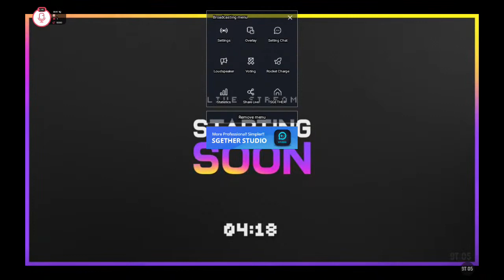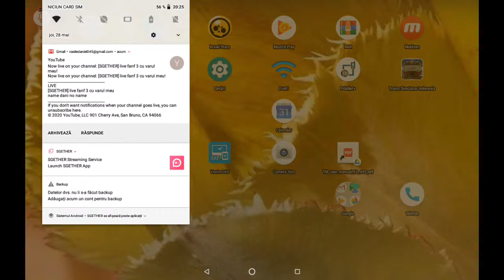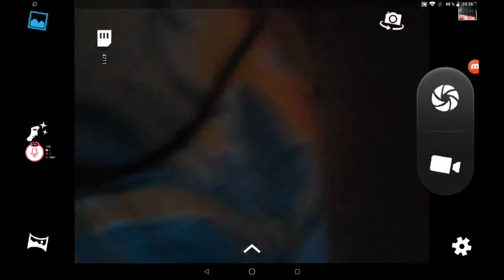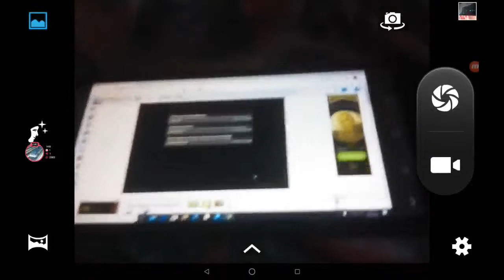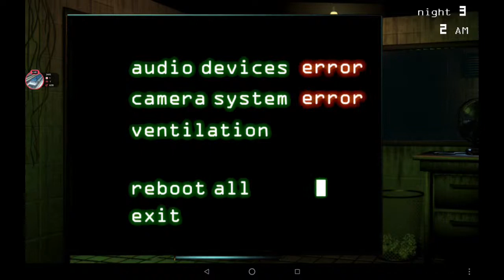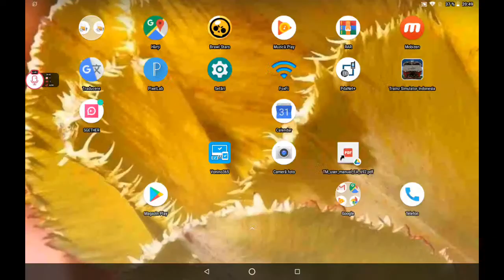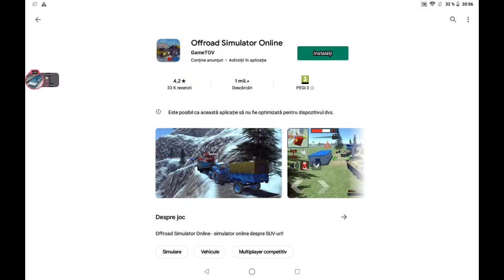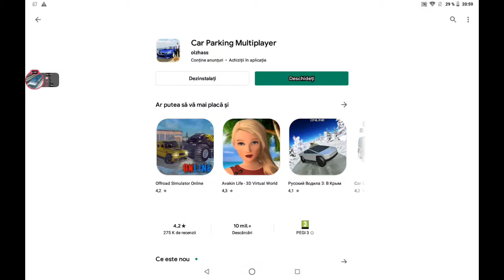[SGETHER] live fanf 3 cu varul meu